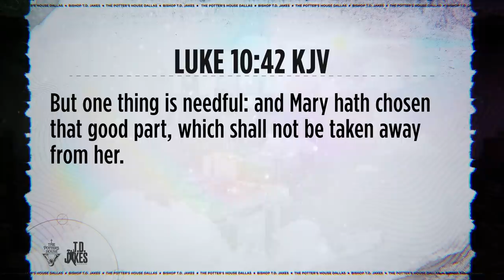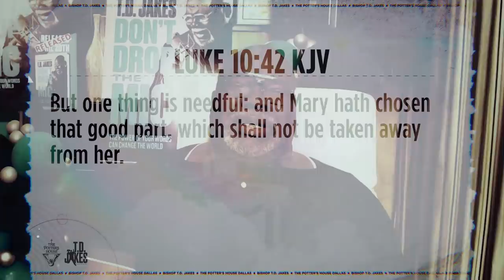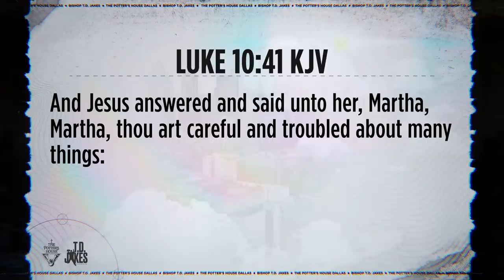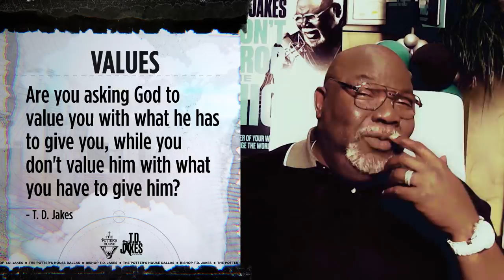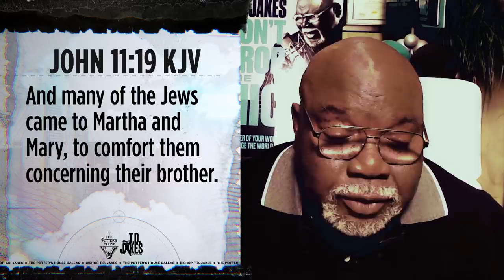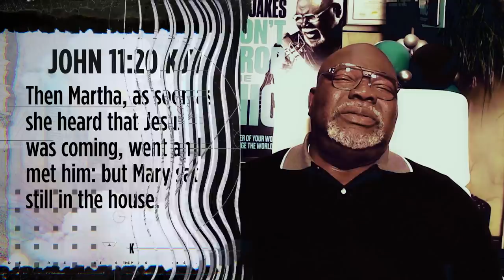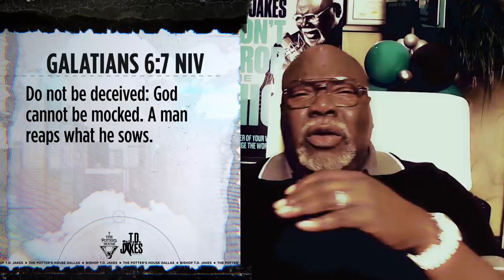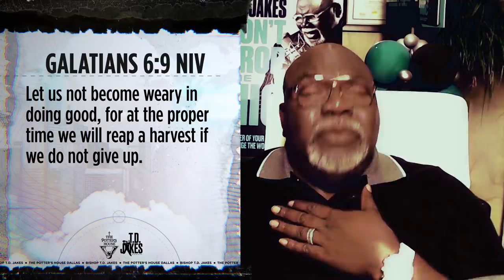Values - Bishop T.D. Jakes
What do you value, and do you have the evidence to show for it? Our time, attention, and resources make a case for our priorities, but could it be we've become too distracted by the unnecessary to really focus on the "One thing that's needed"? Are we like Martha, in Luke 10, who had her eyes on the errands, or like Mary, who sat still as a servant at Jesus' feet? One was run down by stress, while the other was fed. That's what happens when we keep worrying about the dirty dishes in the sink; we miss out on an opportunity to have an encounter with God. Stop sweating the small stuff and focus on what matters instead!